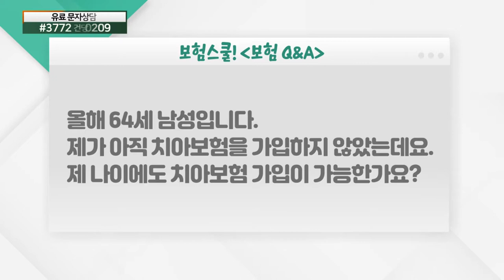64세 남성... 치아보험 가입 가능한가요?_보험 Q&A (20210514)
# 64세 남성... 치아보험 가입 가능한가요?